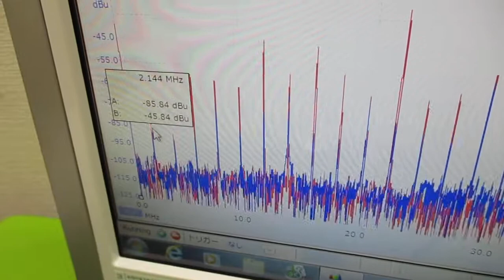超音波プローブの発振制御による表面検査技術 ultrasonic-labo